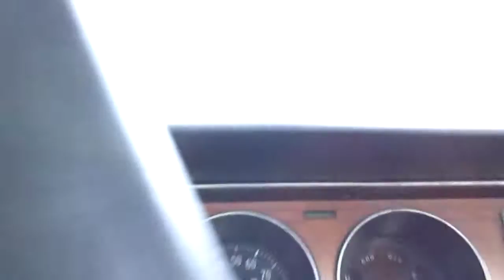1975 Dodge colt shakotan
1975 Dodge colt shakotan Mitsubishi galant